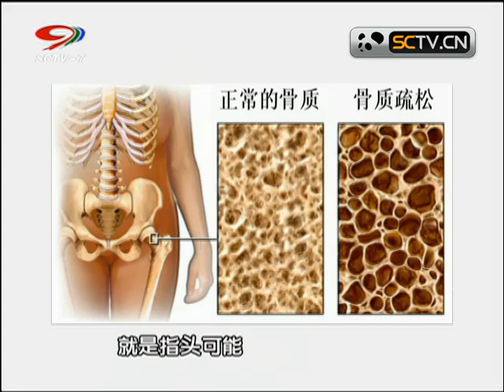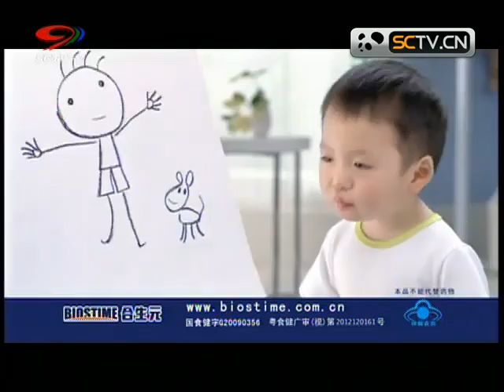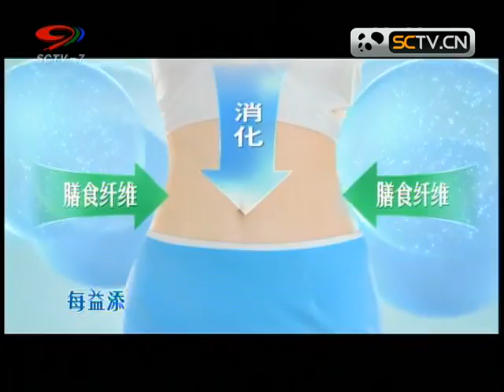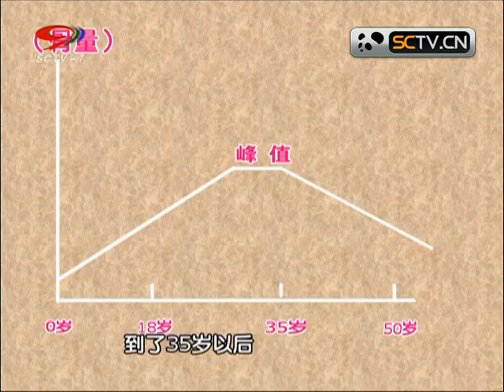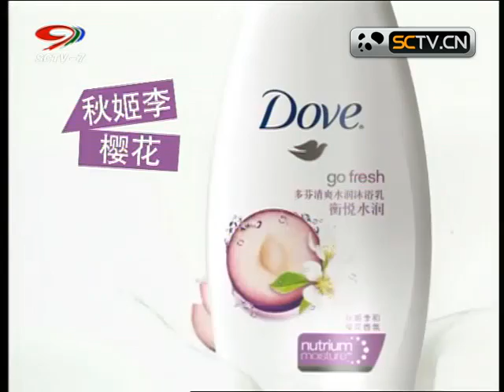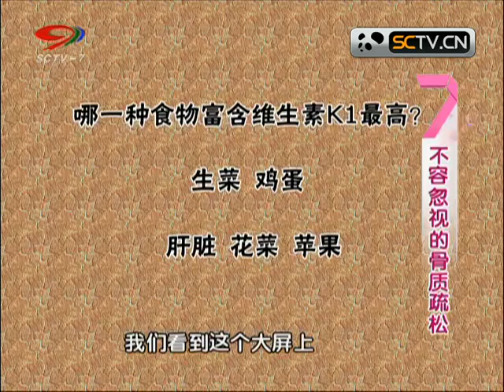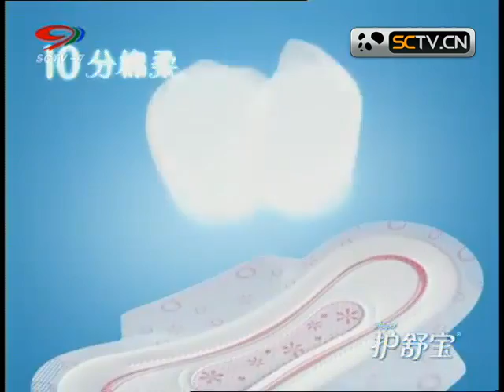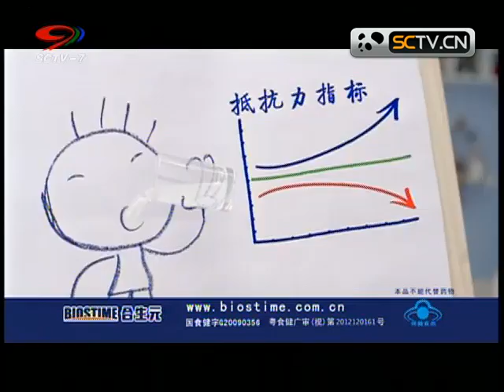快乐生活巧管家 不容忽视的骨质疏松